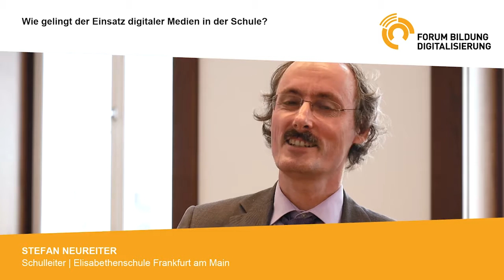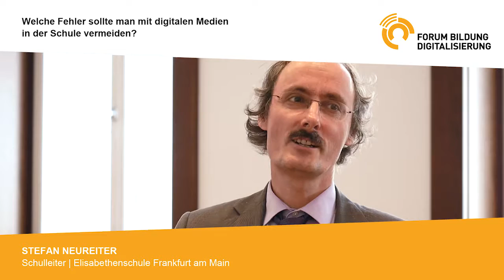Stimmen aus der Praxis: Stefan Neureiter, Schulleiter der Elisabethenschule Frankfurt a.M.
Erfahrungen zu sammeln, hilft dem Einzelnen. Sie zu teilen, kann noch sehr viel mehr bewegen. Vor allem, wenn es um ein für viele noch so frisches Feld geht wie die digitalen Medien in der Bildung.

Unsere Stimmen aus der Praxis kommen von Schulleiter:innen, Lehrer:innen, Schüler:innen. Teil 11 der Serie: Stefan Neureiter, Schulleiter der Elisabethenschule Frankfurt a.M..

Forum Bildung Digitalisierung, Dezember 2016